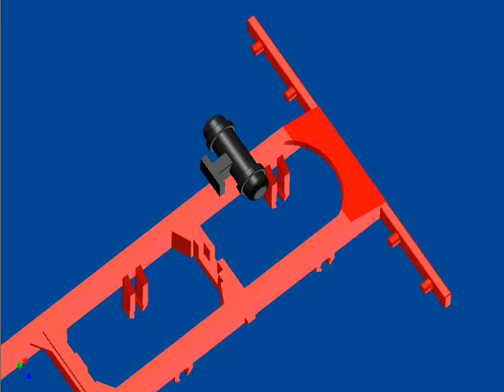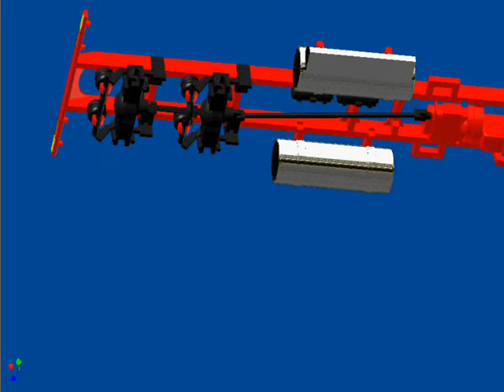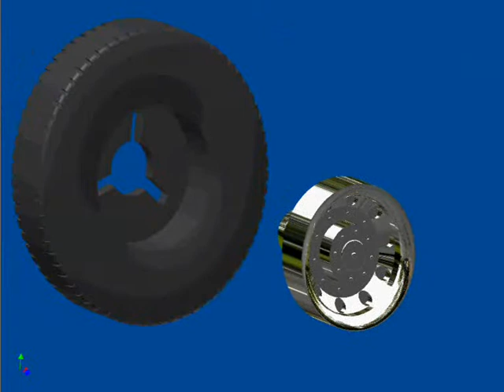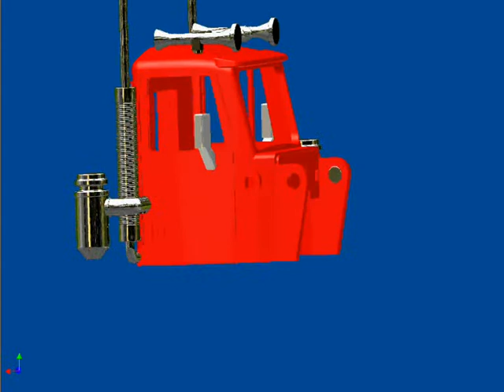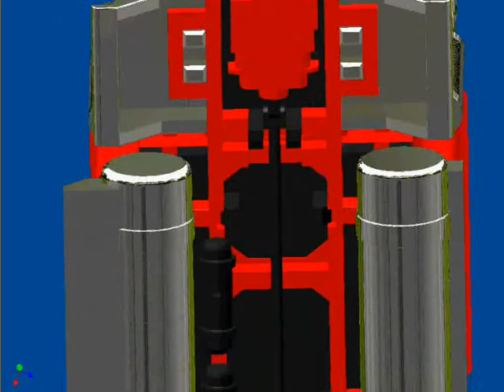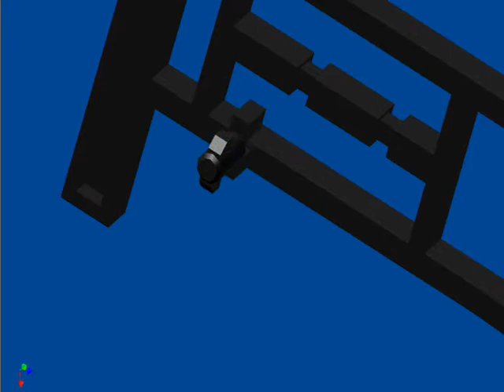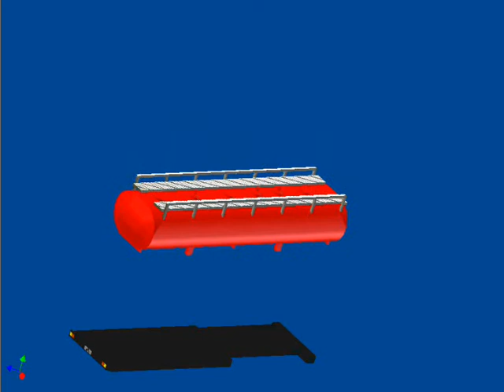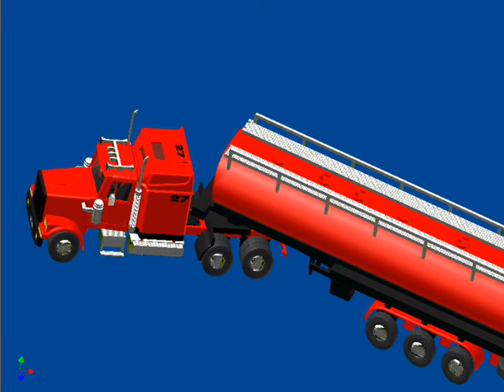model of truck ..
this is my model of truck. Made in autodesk inventor 2008 .. Přeju příjemné shlédnutí a poslech .. Enjoy